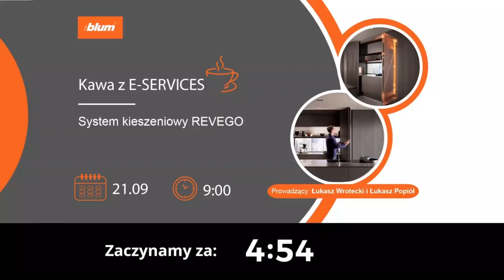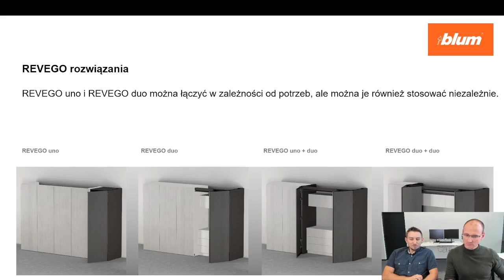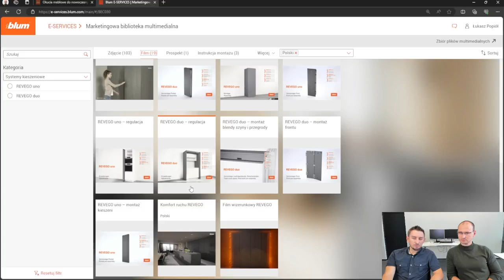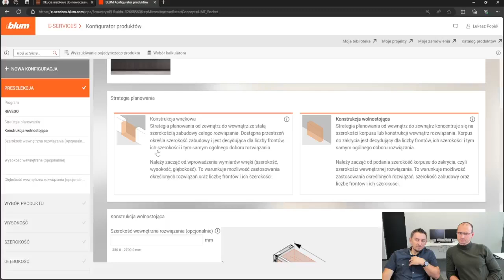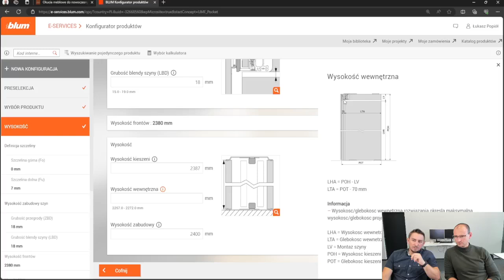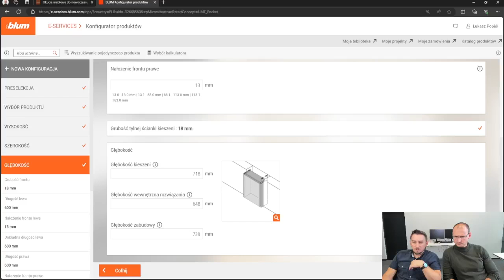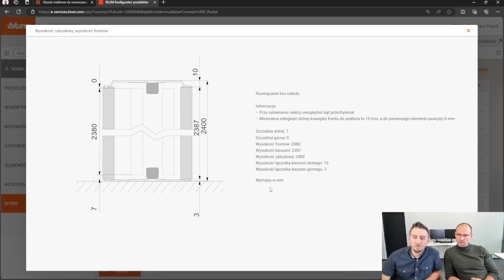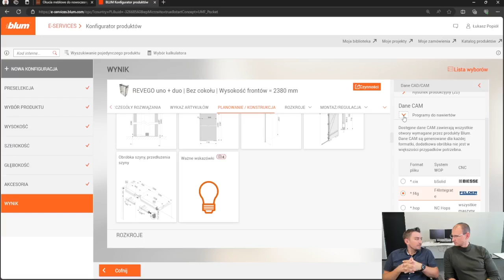Kawa z E SERVICES systemy kieszeniowe REVEGO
Witajcie w naszym najnowszym filmie! Przygotowaliśmy dla was fascynującą podróż przez proces projektowania REVEGO. W materiale nie zabrakło inspiracji, animacji i praktycznych rozważań. Pokażemy dlaczego systemy kieszeniowe RVEGO są innowacyjnym rozwiązaniem znacznie odbiegającym os standardowych drzwi przesuwnych.

Co znajdziecie w tym odcinku:
- Odkrywamy różnorodne warianty naszego projektu w trakcie całego procesu jego tworzenia
- Przedstawimy precyzyjne wymiary montażowe, które są kluczowe dla integracji naszego produktu w różnych przestrzeniach.
- Przedstawiamy szczegółowe informacje na temat wymiarów i wagi frontu, przybliżając wam zarówno jego ergonomiczne, jak i estetyczne aspekty.
- Poznacie zawartość bogatej biblioteki multimedialnej Blum.
- Pokażemy wam jak generować kompleksową dokumentację naszego projektu, która zawiera wszystkie niezbędne informacje.

0:00 Wstęp
0:35 Inspiracje
6:15 Animacja
7:10 Argumenty
8:45 Warianty
10:15 Wymiary kieszeni
14:40 Wymiary montażowe
16:10 Wymiary i waga frontu
17:30 Przegląd marketingowej biblioteki multimedialnej
26:20 REVEGO w konfiguratorze produktów
1:04 Dokumentacja REVEGO
1:07 Podsumowanie

Zachęcamy także do udziału na żywo w kolejnych edycjach. Informacje o zbliżających się webinarach publikujemy na naszym profilu FB. Jeżeli nie chcesz przegapić, polub nas

Jeżeli masz ochotę na jeszcze większą dawkę wiedzy zapraszamy do udziału w naszych DARMOWYCH szkoleniach stacjonarnych. Pełna oferta i terminarz z możliwością zapisu